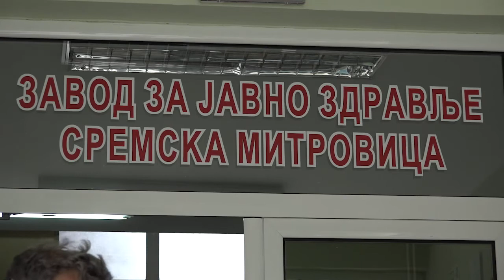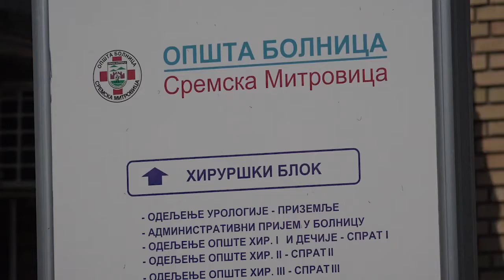GRADSKA M TV Broj obolelih u blagom padu 23 07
Broj obolelih u blagom padu